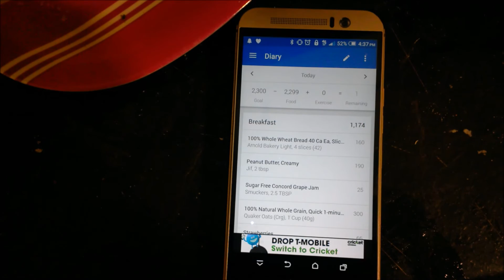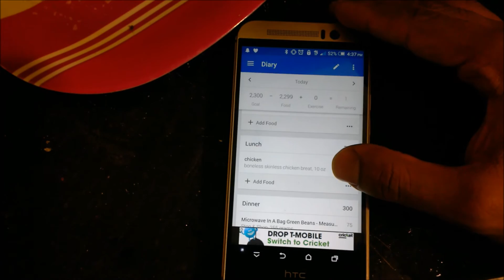Best Routine For Building Massive Chest, Shoulders, and Triceps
This here is my push day workout (hypertrophy), which I performed fasted.
Incline Dumbbell Bench Press (1-minute rest) superset with push ups
4 sets, 8-12 reps
Flat Dumbbell Bench Press
4 sets, 8-12 reps
Seated Dumbbell Shoulder Press
4 sets, 8-12 reps
Cable Fly, Lateral Cable Raise, Rope Push Downs (2-minute rest)
3 sets, 15-20 reps per exercise
Cable Lower Fly, Front Dumbbell Raise, Overhead dumbbell extension
3 sets, 15-20 reps
Cable Tricep Kick Back
3 sets, 20 reps
Dips
3 sets until failure